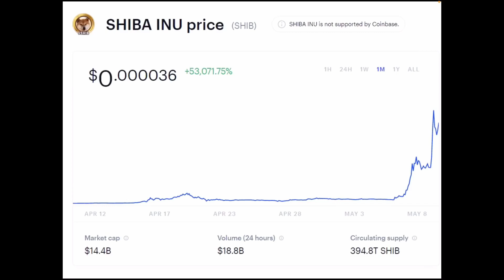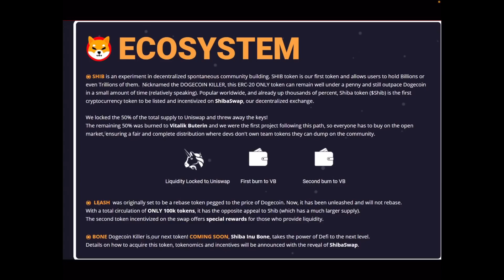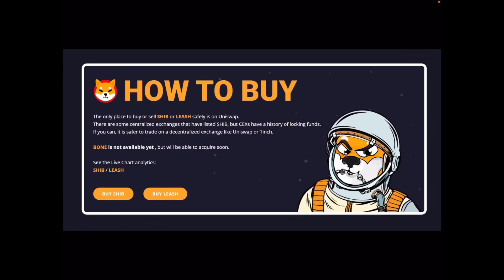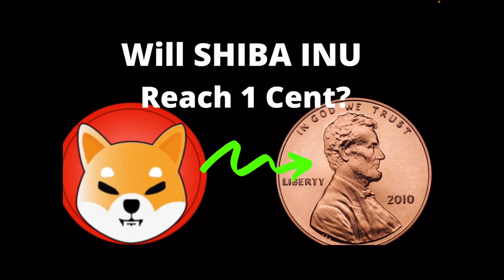Is Shiba Inu Coin A Good Investment Dogecoin Killer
Is Shiba Inu Coin A Good Investment

The surge should not come as a surprise and should be the only reason to invest in this coin, as exponential growth is common among newly introduced cryptocurrencies. This is because of their comparatively lesser value. The value of Shiba Inu is currently sitting at $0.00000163, compared to a lower $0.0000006 in mid-April, according to CoinMarketCap.

It’s the market cap of this new coin that is drawing a lot of eyeballs. Shiba Inu is valued at a staggering $13 billion. In comparison, Dogecoin is valued at $61 billion. The latter had gone up to $90 billion but has fallen since, especially after Dogefather Elon Musk’s Saturday Night Live appearance.

One major difference between the two currencies is that while Dogecoin is a coin, Shiba Inu is a token. The difference between the two is that cryptocurrencies have their own blockchains, whereas crypto tokens are built on an existing blockchain. Shiba Inu coin is sold as SHIB tokens.

As mentioned before, it is based on Ethereum. And, at this moment, Ethereum’s founder Vitalik Buterin seems to be the biggest beneficiary of SHIB’s rise. The price surge has added a whopping $11 billion to his net worth. Buterin holds over 505 billion SHIB tokens representing 50% of its total supply.

Will Shiba Inu reach 1 cent??
How long will it take to reach 1 Cent?
Will it ever reach 1 cent?
How many Shiba tokens do you own??